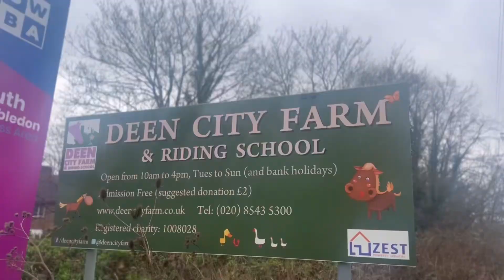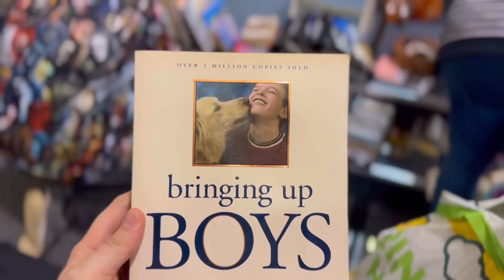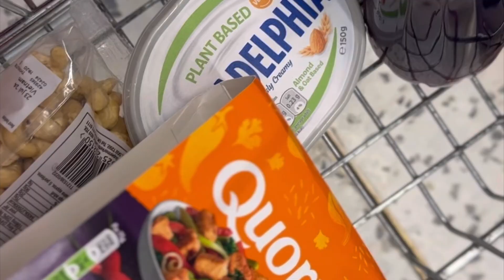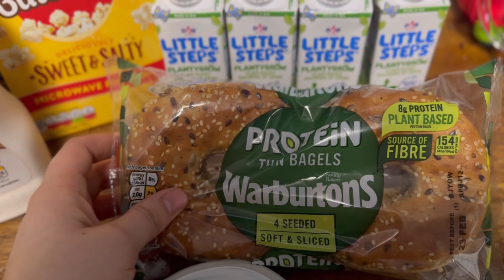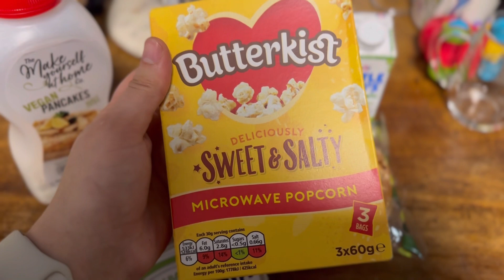MY WEEKLY VLOG | Day In London | Thrift Haul | Aunty Emily’s Farm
Here it is, our weekly vlog, starting in London at Deen City Farm, which I highly recommend!